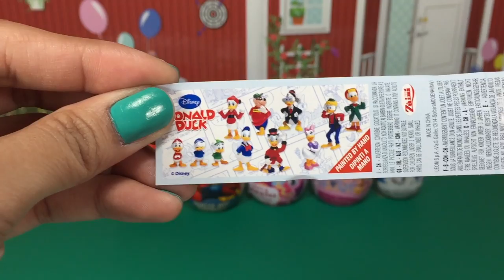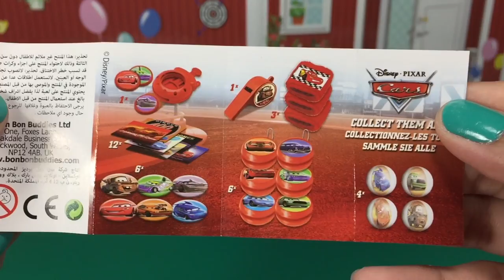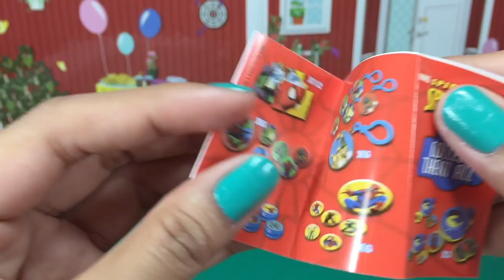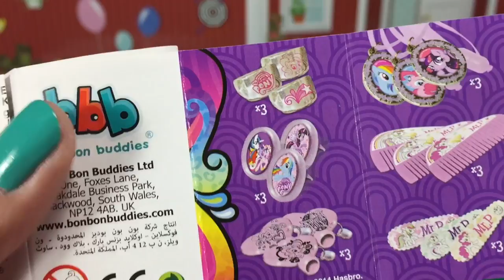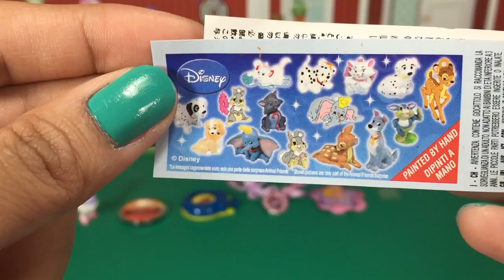Disney Princess Donald Duck Cars 101 Dalmatian My Little Pony Marvel Spider-Man Surprise Eggs!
Hi kids!  Today, I’m going to be unwrapping 6 Surprise Eggs from Disney Princess, Donald Duck, Cars, 101 Dalmatian, Hasbro's My Little Pony, and Marvel's Spider-Man.  Watch me unwrap the surprise eggs and let’s see what’s inside the eggs.